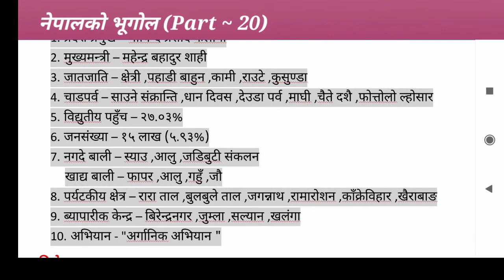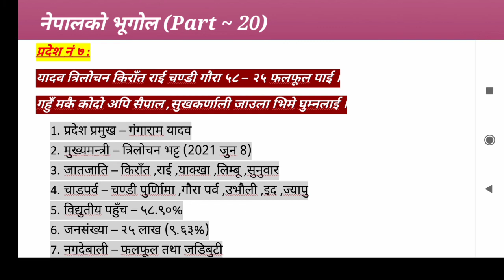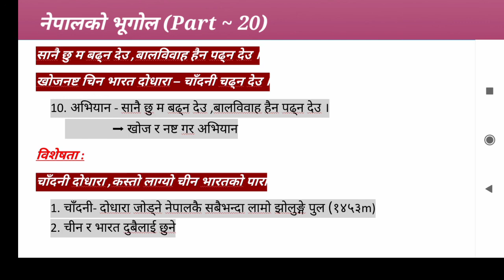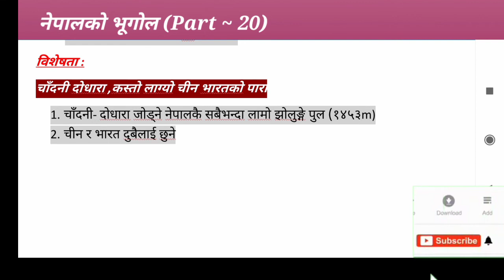सात वटै प्रदेश सम्बन्धि विस्तृत जानकारी | characteristics of province | province of nepal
सातै प्रदेश सम्बन्धि विस्तृत जानकारी | characteristics of province | province of nepal | नेपालका प्रदेशहरु         Hello friends I am Raju Regmi welcome to our educational tips youtube channel.                                                        About video :
 Today we will study the seven provinces of Nepal, Heads of State, Chief Ministers, Castes, Festivals, Population, Agricultural Production, Tourism Sector, Business Centers, Electronic Access,campaign / program and the features/characteristic of the province in a creative way.

Queries solved:
1. Information about the state heads of all the seven states
2. Information about the Chief Ministers of all the seven states
3. Information about the castes of all the seven states
4. Information about the festivals of all the seven states
5. Population information of all the seven states
6. Information on agricultural production in all seven states
7. Information about the tourist areas of all the seven states
8. Information about the business centers of all the seven states
9. Information on electronic access in all seven states
10. Information on the characteristics of all seven provinces